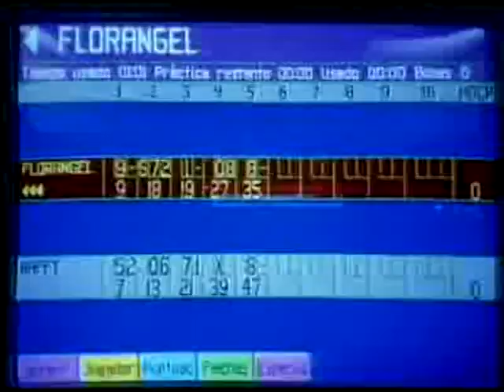Florangel Al infinito video